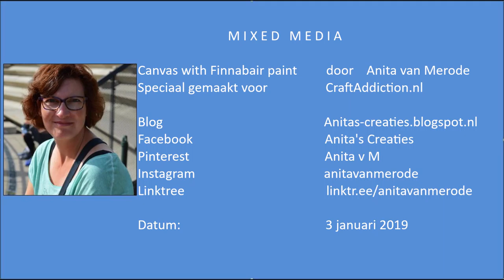Mixed Media Tutorial - Canvas with Finnabair Acrylic paints - by Anita